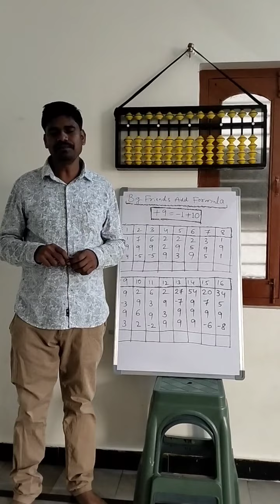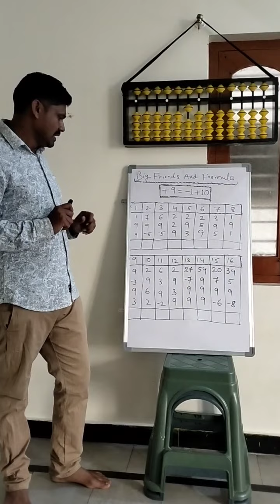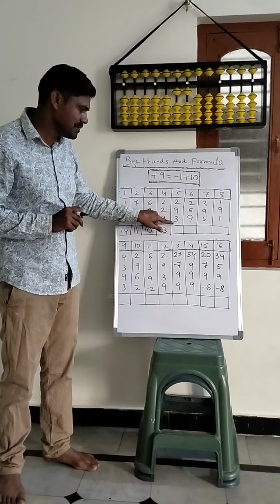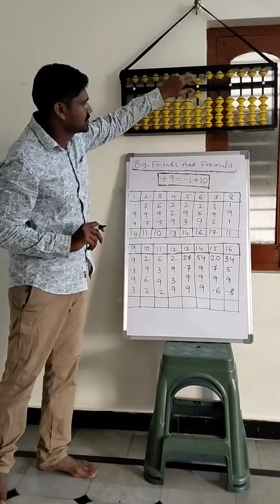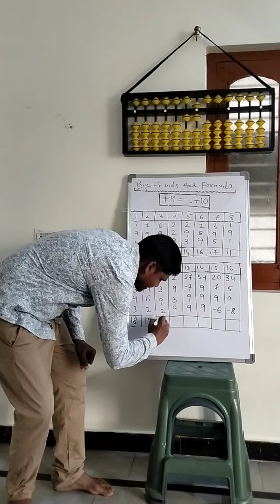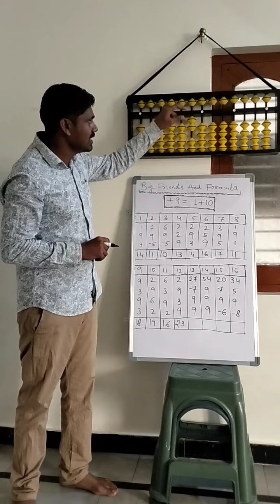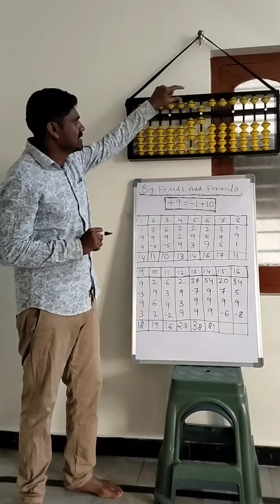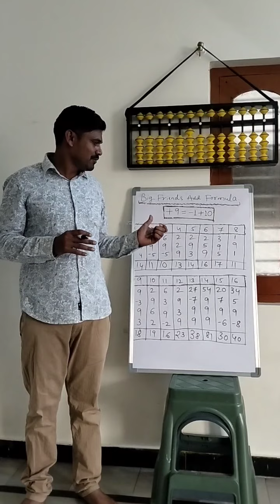big friends add formula (+9=-1+10) 🙏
Newton abacus training centre yadgir